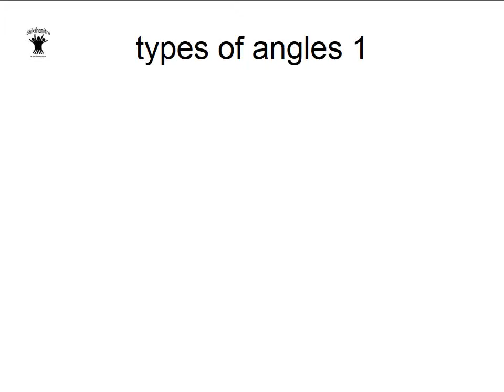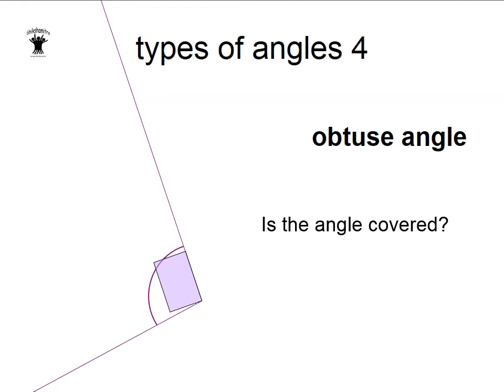Type of Angles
Swati @ Shikshamitra invites to have a closer look at the angles.